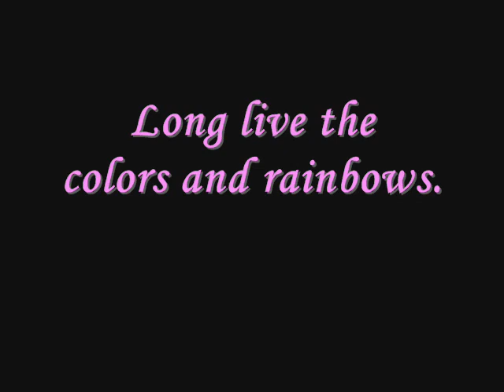My Little Pony - Heaven Help Me (PMV)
In Ponyland there are colors and rainbows and the great rainbow celebration.

Deon Estus - Heaven Help Me

A great hit from bassplayer Deon Estus from WHAM! from his solo album "Spell". He's a good bassplayer ever and forever.
George Michael did the backing vocals.
I really love that song so much.

Long live the colors and rainbows.

My Little Pony FOREVER!!